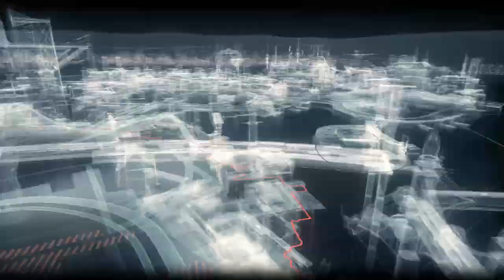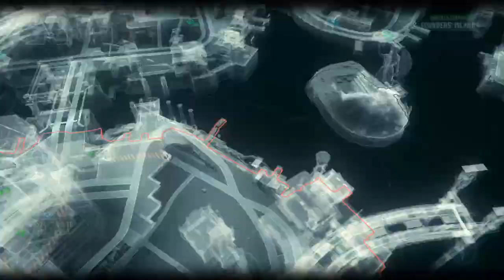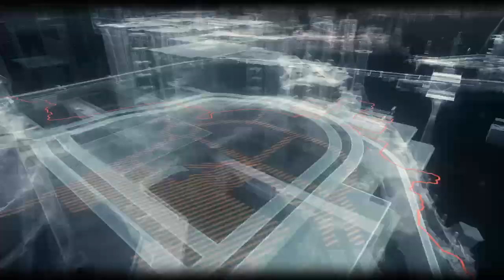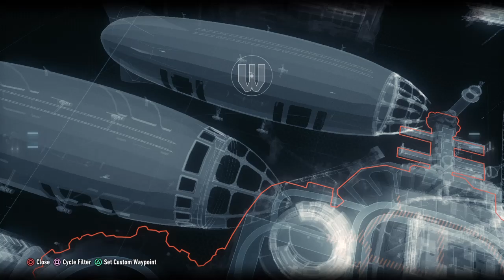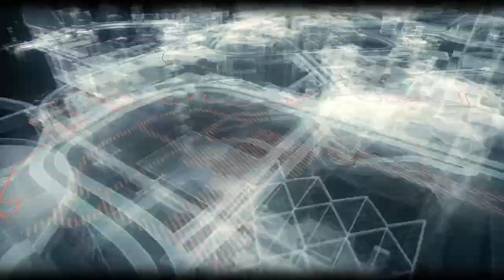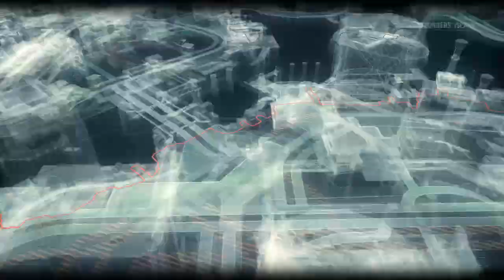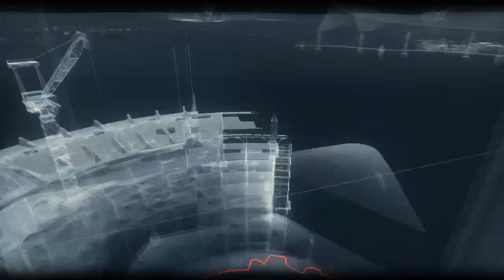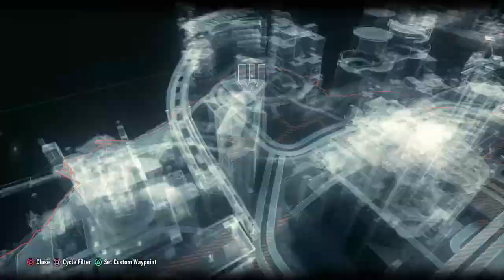Founder's Island Riddles - Let's Play Batman: Arkham Knight Part 28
We're back in Gotham City. Arkham City has been shut down and the Joker has been laid to rest. The city knows that war is coming but all has been quiet. Until Scarecrow comes back and threatens to gas the entire city. Gotham City is in disarray and the people have been evacuated. We must stop Scarecrow and save the city.